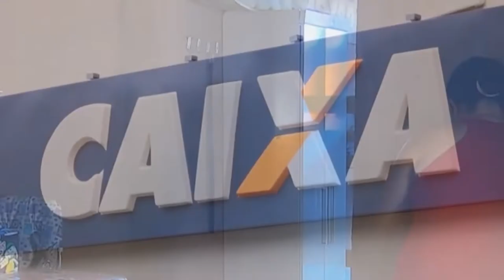AUXÍLIOS BRASIL, CAMINHONEIRO E TAXISTA DO MÊS DE AGOSTO COMEÇARAM A SER PAGOS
| BRASIL |